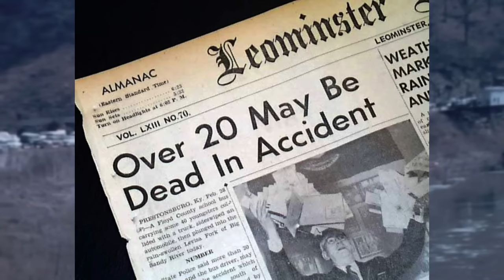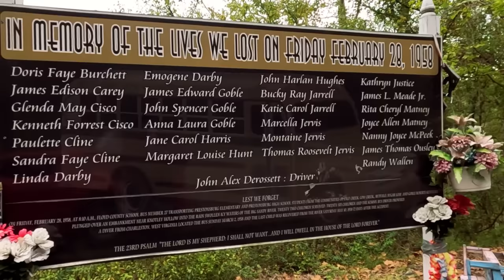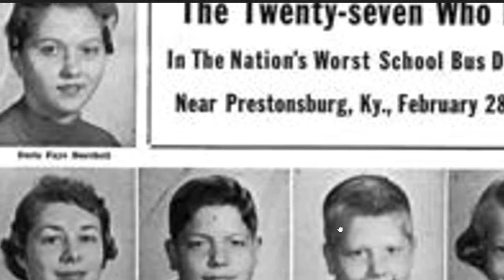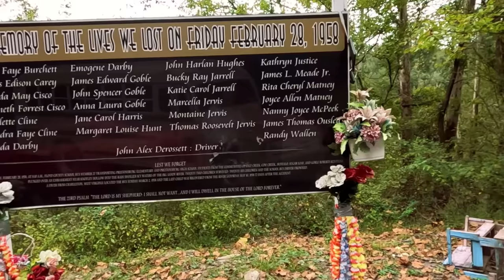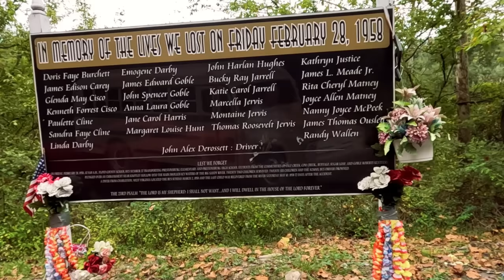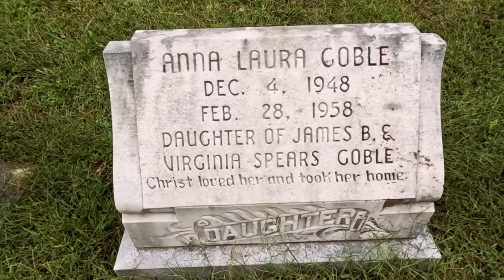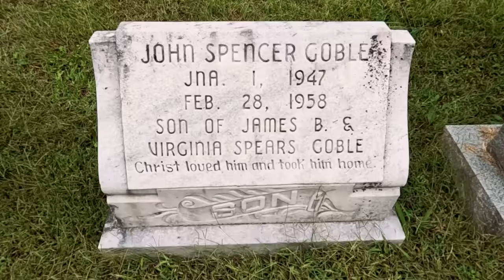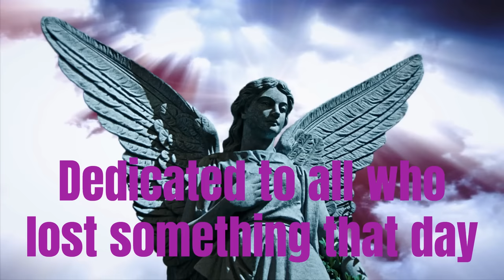1958 Bus crash Tragedy- location and graves- Floyd County Kentucky - 27 lost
Some video courtesy of WSGS
This is a very sad story. Don't watch if overly sensitive to these types of things. We visit the location and graves of the 3 Goble siblings that lost their lives on a cold day in February 1958, along with 25 others..

This was a hard video to do, but it happened, regardless of anything,  we cant change that fact, but we can remember them today, so lets do that.